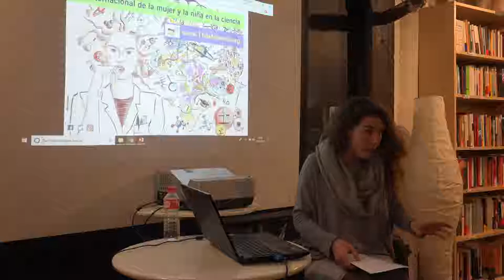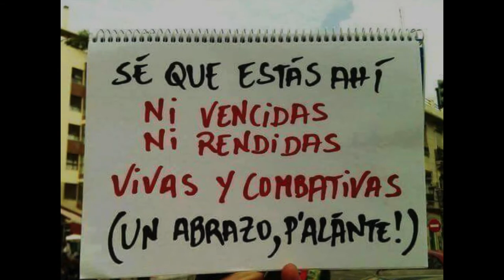Mujer y ciencia 1